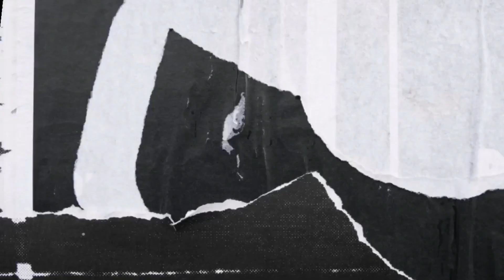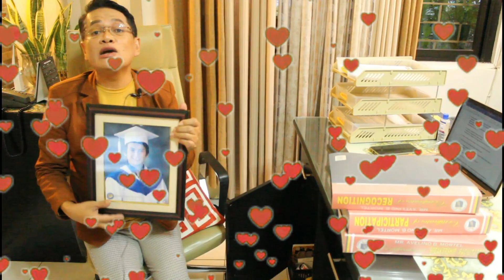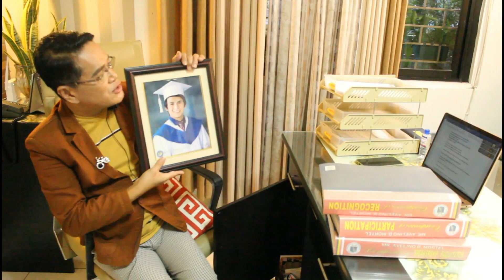vlog#9 Office Desk mo, Reflection mo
Be Inspired...
Be Ignited...
Be Influenced...
With Sir Eyy